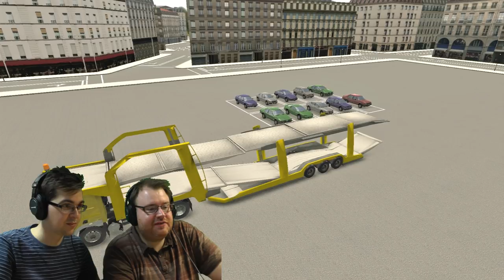Trucking Tuesday - Car Transporter Sim 2013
The boys jump back into their trucks and get ready to start some new missions for Trucking Tuesday!